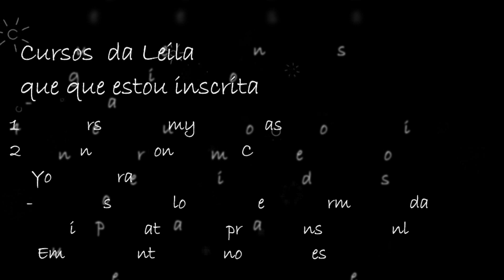Dri Schimith conta como realizou seu sonho lançar seu primeiro curso online:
Adriana Schimith é artesã e acredita no artesanato como uma forma de terapia e qualidade de vida!  Ela acabou de lançar seu primeiro curso na Udemy seguindo o passo a passo indicado no curso “Seu curso na Udemy em apenas 30 dias”

Neste vídeo ela conta como conseguiu realizar seu sonho de se tornar uma professora empreendedora digital, de se lançar e lançar seu primeiro curso online!

Para conhecer o trabalho da Adriana e aprender tudo sobre cartonagem, clique

Para publicar seu curso na Udemy em apenas 30 dias, clique

Conecte-se:
Você quer ensinar sem fronteiras e ser bem remunerado para isso?
Então, vem comigo pois meu objetivo é ajudar você a transformar sua paixão pelo ensino em um negócio rentável!
E, para ajudar você nessa jornada eu compartilho um pouco do meu aprendizado como Professora e Empreendedora aqui no YouTube (assine o canal para poder acompanhar de perto!), nas redes sociais:

Se você também quer contribuir para a democratização do conhecimento, quer empreender e ensinar sem fronteiras, então, será um prazer contribuir para o sucesso dos seus projetos!
Abraço e boas aulas,
Leila